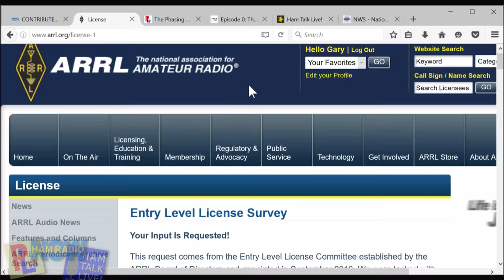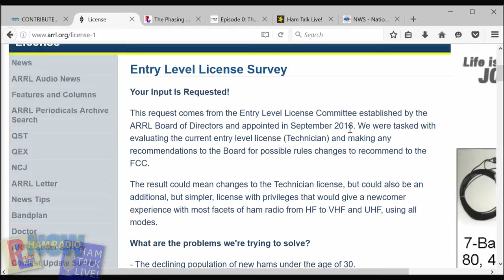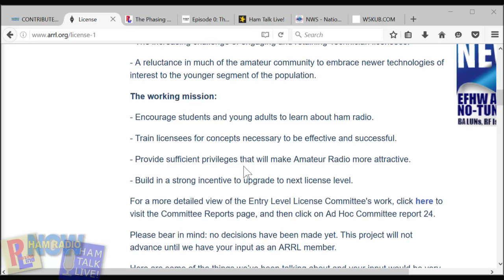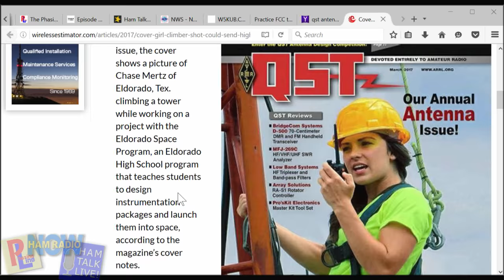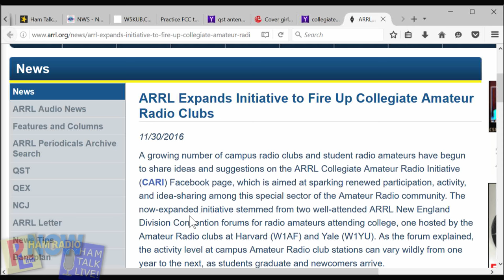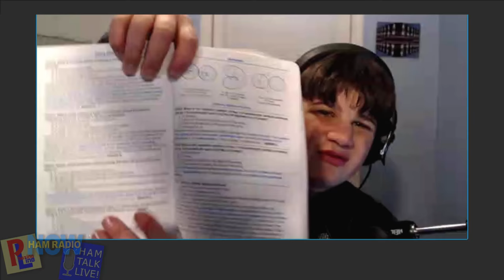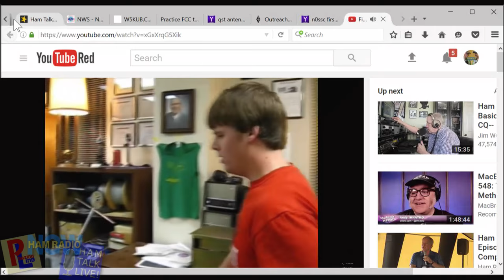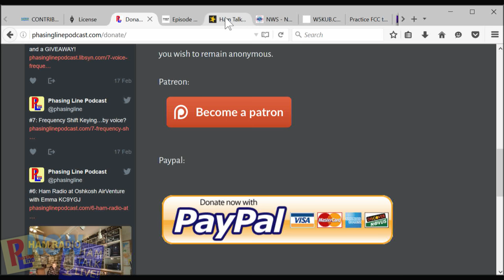HRN 308 BS#7: ARRL New Entry Level License Survey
The ARRL has launched a survey of members asking about maybe asking the FCC for a new Entry Level License.

This show brings together a Pundit Panel of Podcasters (aka Herding Cats) to kick the ideas around. If Gary KN4AQ thought he had a plan for the show (and he sort of did), it fell before the onslaught of Neal Rapp WB9VPG (HamTalkLive), Sterling Coffey N0SSC and Marty Sullaway KC1CWF (PhasingLine Podcast), and co-host David Goldenberg W0DHG.

Many words... but probably still not the Last Word!